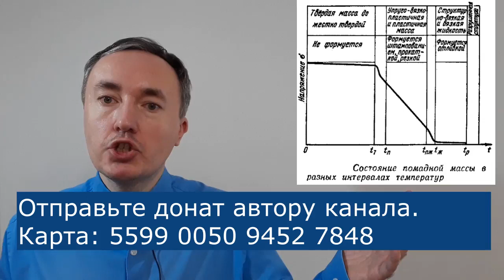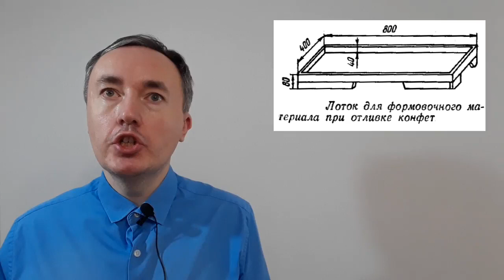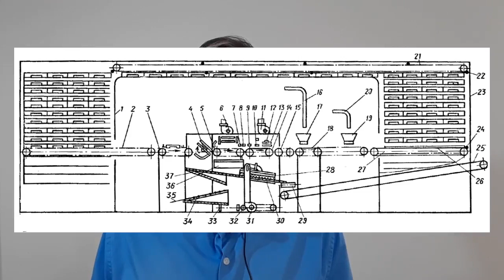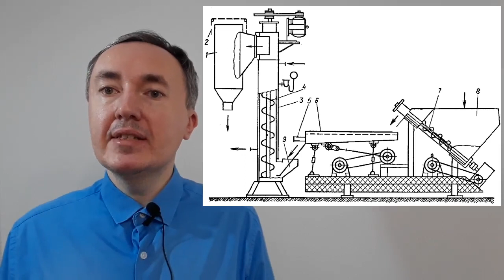Отливка помадной массы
Помадная масса не обладает адгезией к конструкционным материалам, из которых обычно изготавливается пищевое оборудование, поэтому помадную массу жидком виде разливают в формы, выполненные из сыпучего материала с большим углом естественного откоса. Например, из кукурузного крахмала 7% влажности с добавлением 0,25% растительного масла.

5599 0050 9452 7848